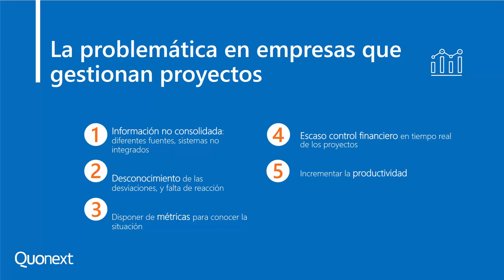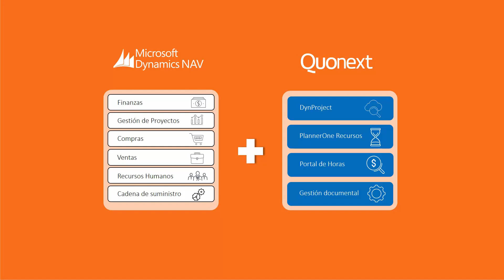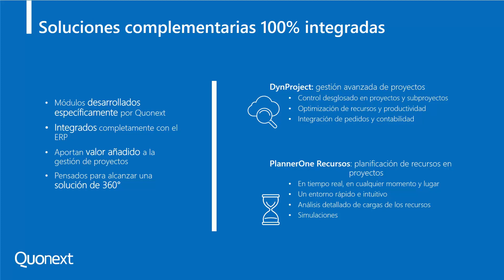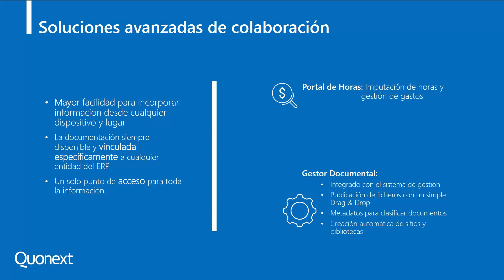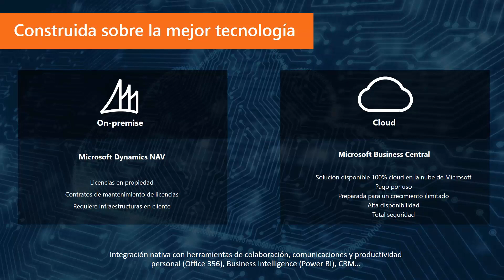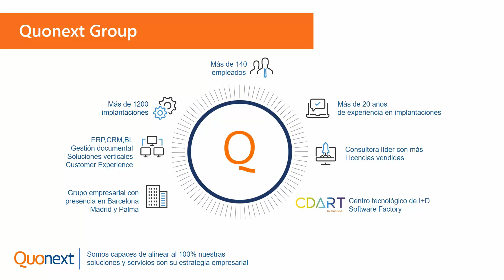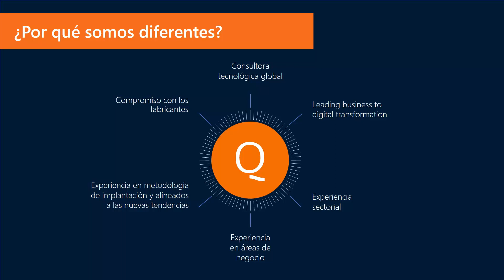Soluciones flexibles para las empresas que gestionan proyectos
Juan Manuel Vila, director de desarrollo de negocio en Quonext, muestra las soluciones que ofrecemos bajo plataforma Microsoft para empresas que gestionan proyectos.